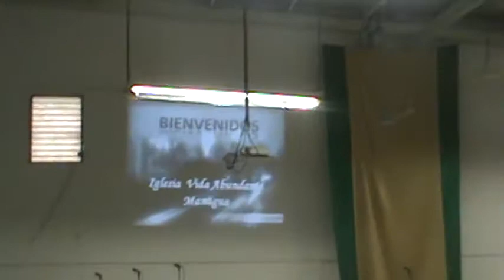VISITAS DE JÓVENES COREANOS EN LA IGLESIA.: VIDA ABUNDANTE: EN MAN-AGUA.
VISITA MISIONERA EN LA IGLESIA VIDA ABUNDANTE ,  DE COREA.. NOSOTROS ANDAMOS DE VISITA. ESTO ESTUVO MUY ALEGRE. FUE DE BENDICIÓN. ANIMAMOS ALOS AMIGOS VISITAR ESTA IGLESIA. ESTA CASI SOBRE LA ENTRA AL CENTRO COMERCIAL. MAN AGUA. ESTA IGLESIA VISITA MI FAMILIA. BENDICIÓN